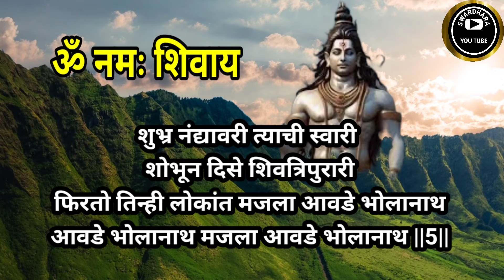आवडे भोलानाथ मजला आवडे भोलानाथ | शिवभजन | भक्तीभजन | Devotional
आवडे भोलानाथ मजला आवडे भोलानाथ | शिवभजन | भक्तीभजन | Devotional | भोलेनाथ |@SWARDHARA#शिव#महादेव#भक्तीभक्तीभजन#भक्तीगीत#भावगीत#devotional#शंकर#भजन#हरहरमहादेव#सोमवारविशेष#महादेवाचीगाणीभोलेनाथ